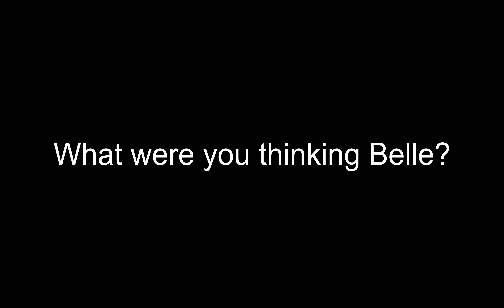Belle Delphine's tasteless stunt